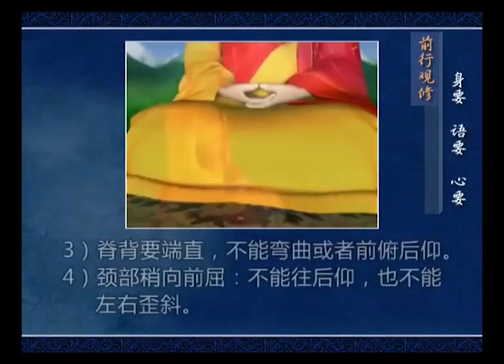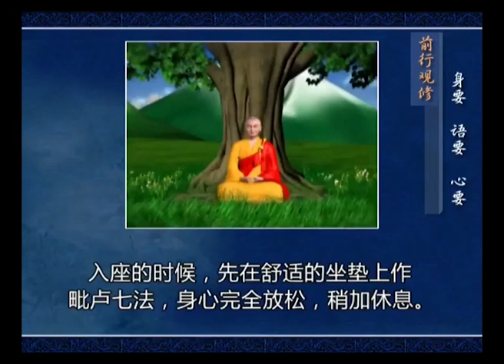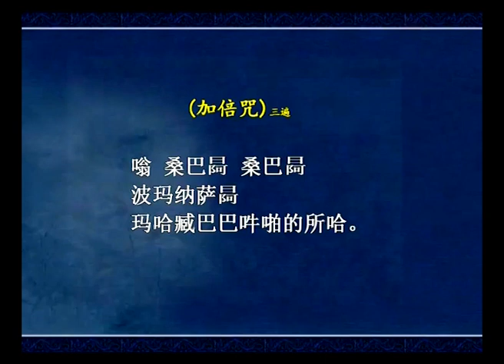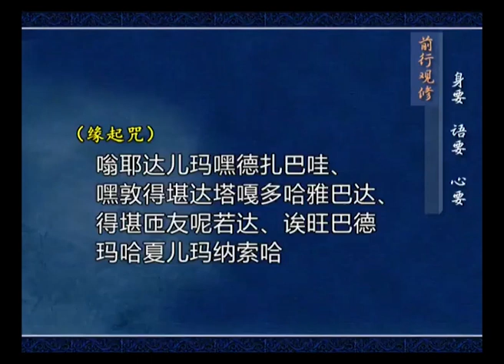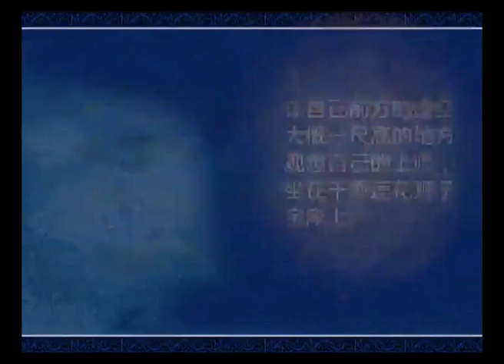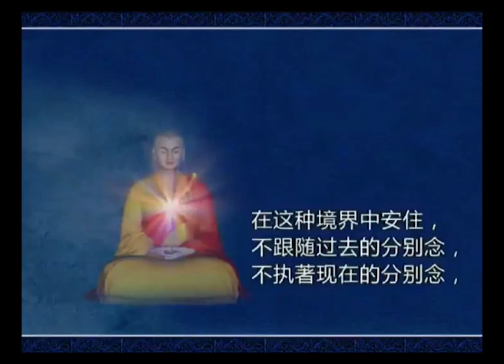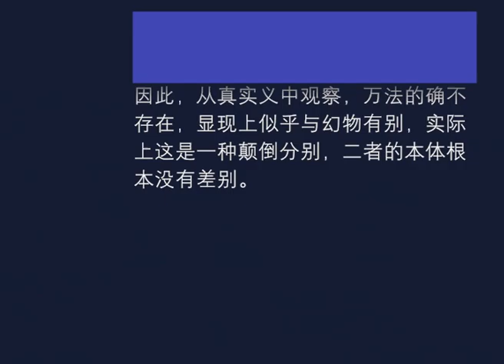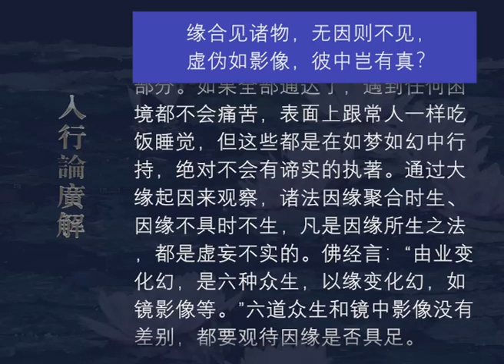入行论广解184 观修